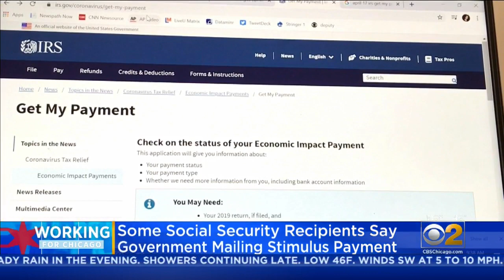Some Social Security Recipients Say Government Mailing Stimulus Payments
Millions of social security beneficiaries are eligible for stimulus payments. But many still have questions as to when and how they'll get their money.